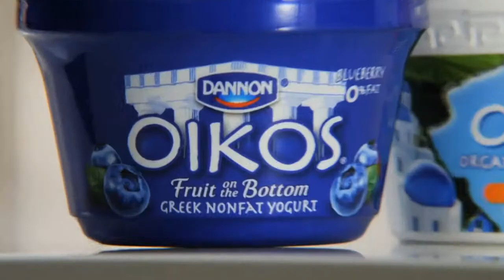Possibly the Best Yogurt in World - Funny Comercials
Dont tease with good stuff...

If the original owner wants to have this video removed,
PS: for original owners of this video, me showing this video can not hurt or harm you in any way, just increase the number of views on your advertisement